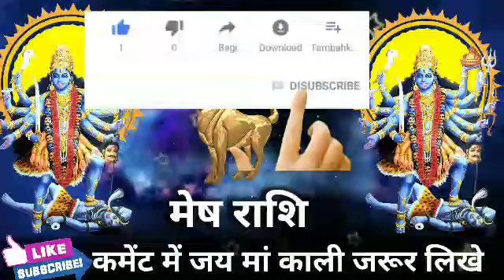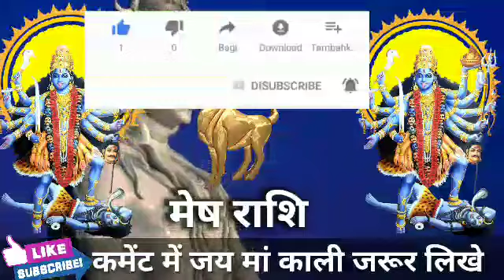मेष राशि 4, 5 और 6 नवंबर 2021 की बहुत कुछ खास बातें।MeshRashi